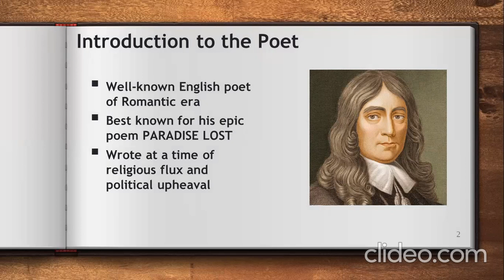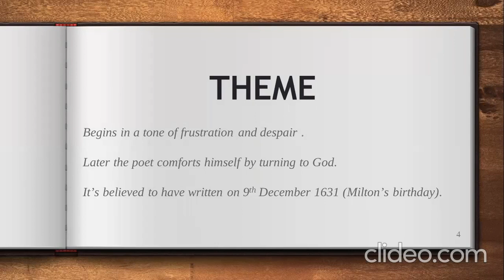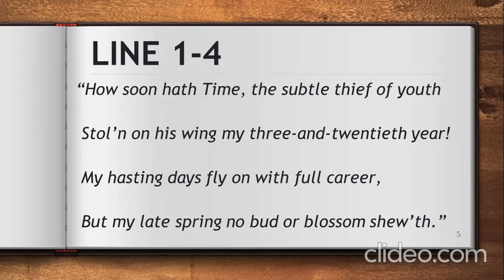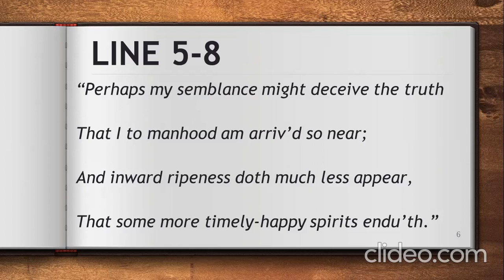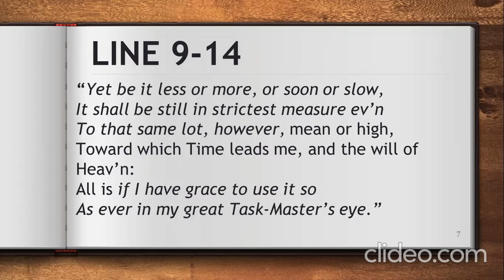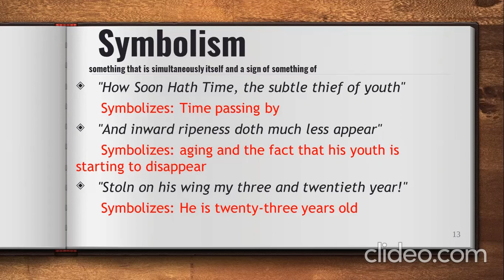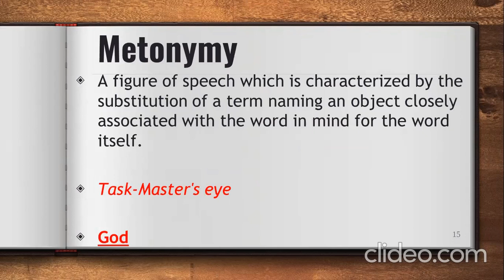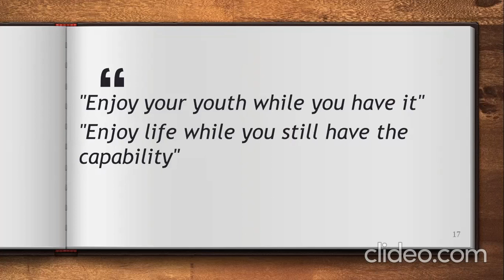How Soon Hath Time by John Milton - Explanation by Mukesh Soni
howsoonhathtime#JohnMilton#summary#explanation#theme#bangaloreuniversityIIsembcomgeneralenglish#bangalorenorthuniversity
How Soon Hath Time – John Milton
Highlights:
How soon did John Milton write hath time?
How soon is time personified?
What is the theme of the poem on time by John Milton?
What is the summary of the poem ‘How Soon Hath Time’?
What is the central idea of the poem ‘How Soon Hath Time’?
Critical Appreciation of the poem ‘How Soon Hath Time’.
Poetic devices in the poem ‘How Soon Hath Time’.
Literary devices in the poem ‘How Soon Hath Time’.

WATCH MY PREVIOUS VIDEOS  (II Sem. B.Com-General English)
Bangalore University / Bangalore North University